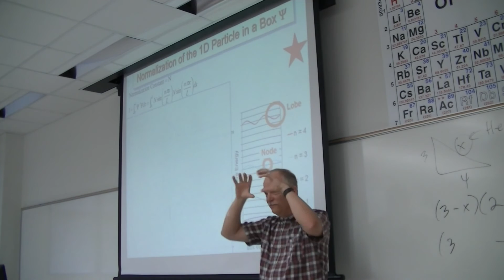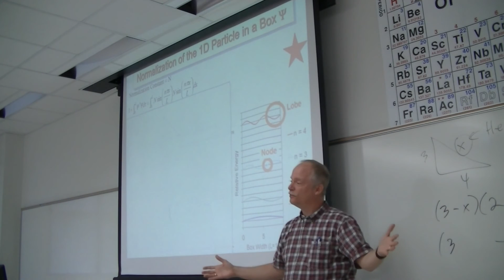Consequences Drive Action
Each day I have a little Philosophy Minute at the beginning of Pchem. Most of the time it is about "how to learn". Sometimes I merely ask the question, "what does the day's topic mean in a larger context?"